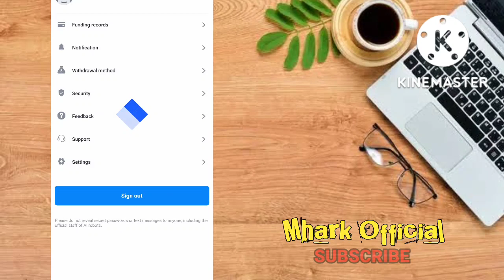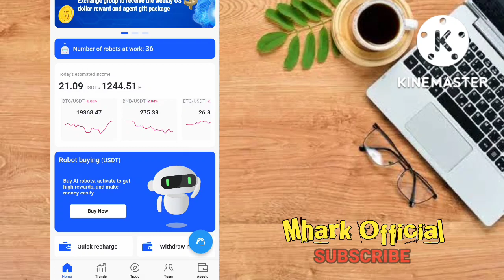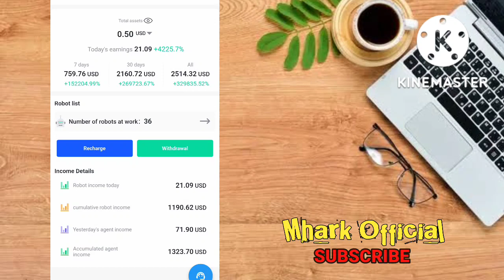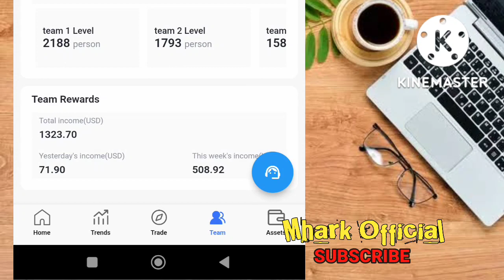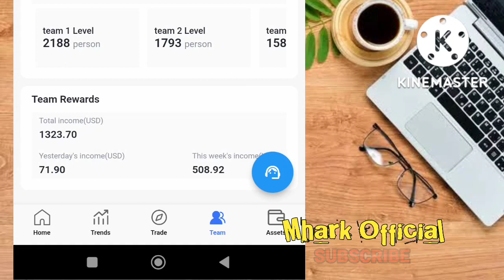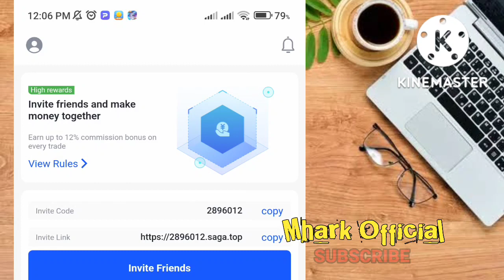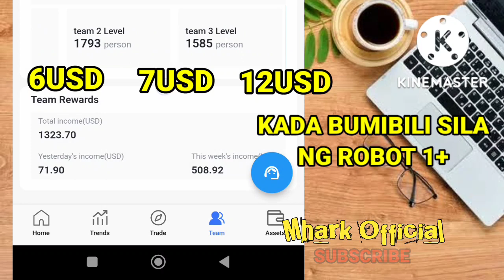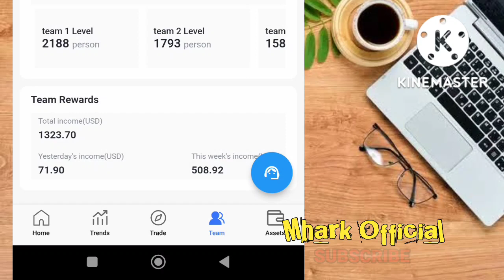SAGA AI: PAANO MAG KAROON NG MONTHLY SAHOD ( ‼️MAG KANO MGA KITAAN KAY SAGA AI‼️ )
and INFORMATIONAL
making money.